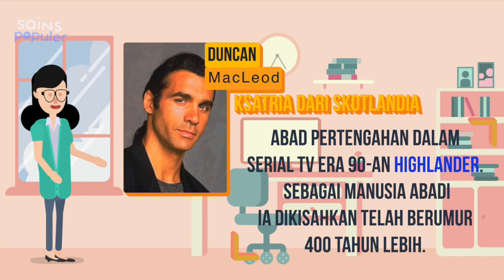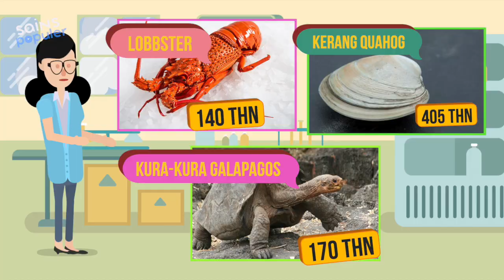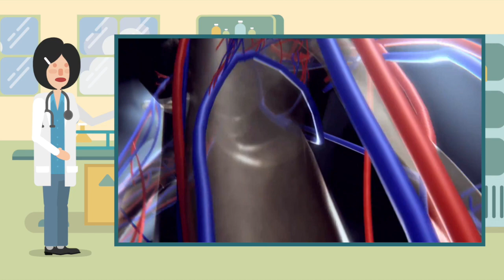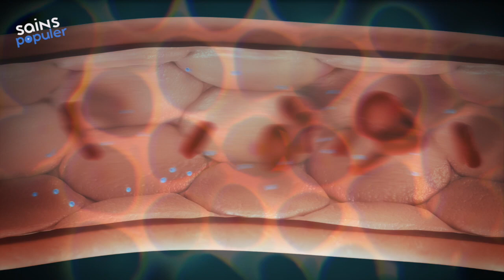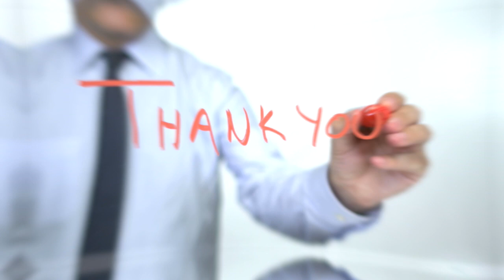Bisakah Manusia Menghentikan Penuaan?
Imajinasi manusia untuk hidup abadi, atau setidaknya berhenti menua, sudah ada sejak zaman dahulu banget loh. Para Firaun jaman Mesir Kuno berambisi untuk hidup selamanya, sampai membangun piramida sebagai simbol melawan kematian. Kaisar Cina, Qin Shi Huang, juga begitu. Saking berhasratnya, ia menyuruh para tabib menciptakan ramuan ajaib yang bisa membantunya hidup lebih panjang, sepanjang-panjangnya.
Lalu, bisakah kita berhenti menua?